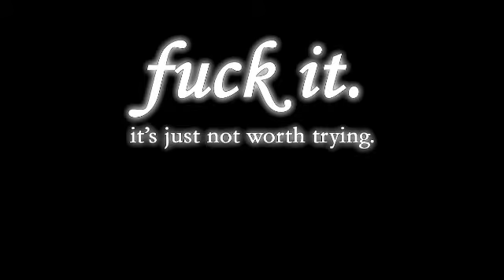how some feel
idk y i made it but whatever, its not my song obviously, but the pics are just from wherever